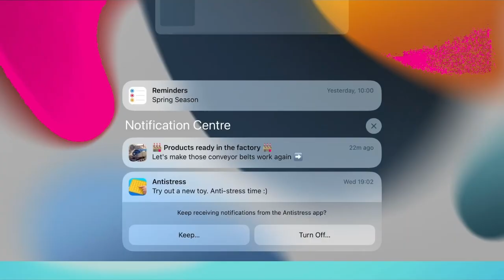29 May 2023